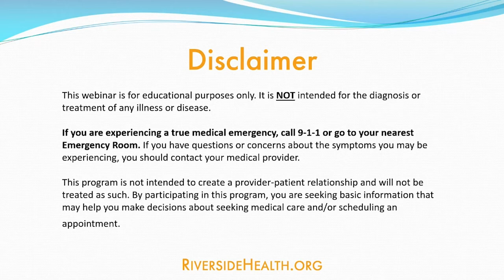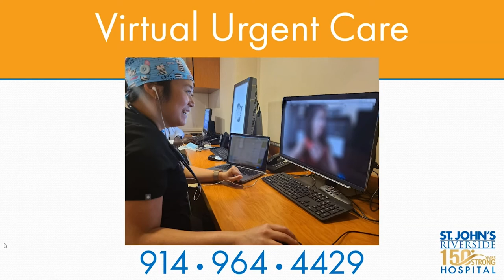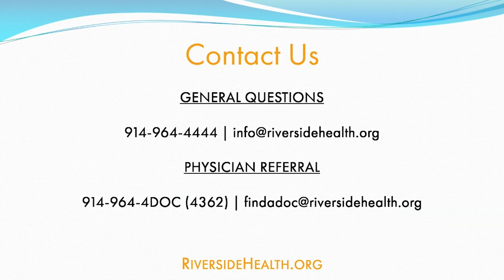Rev. Paul Bryant-Smith | Coping with Grief...Remembering and Moving Forward